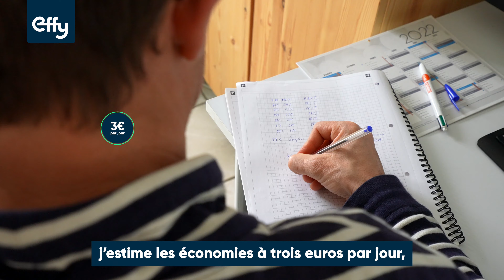Panneaux solaires hybrides : comment économiser de l'argent - Témoignage client - Effy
Face à l'inflation des prix de l'énergie, il est urgent de vous préserver. Avec Effy, les travaux de rénovation énergétique sont accompagnés d'aides financières. Et avec vos panneaux solaires hybrides installés en une journée, vous économisez environ 100 euros par mois sur votre facture d'énergie.

► Vous souhaitez réaliser des travaux de rénovation énergétique ?